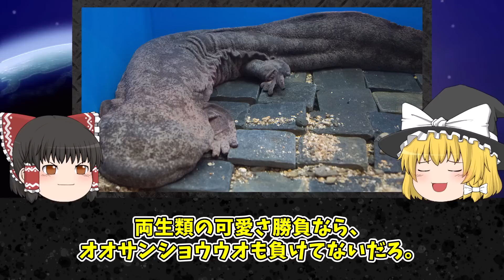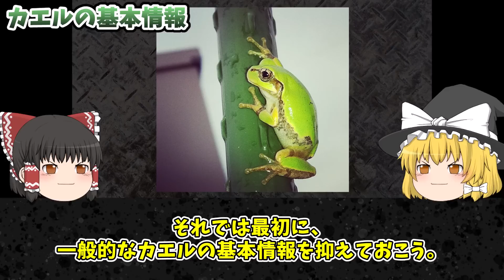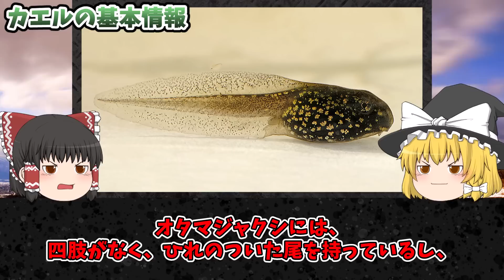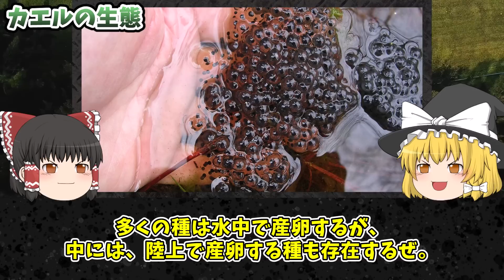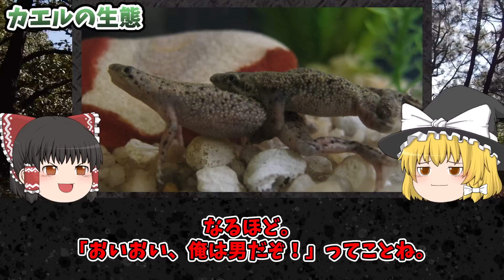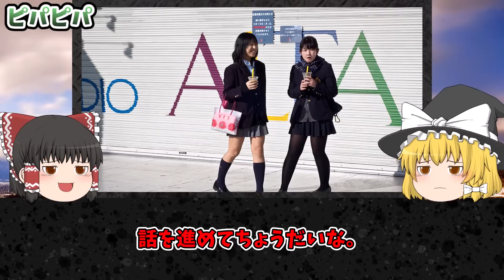【ゆっくり解説】金のカエルが日本で大量発生中！ヤバい見た目の特殊なカエルたち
チャプター
0:00 オープニング
1:36 カエルの基本情報
4:25 カエルの生態
12:57 ピパピパ
17:38 透明のカエル
21:09 金のカエル

1人でも多くの方に知っていただく、共有する為に